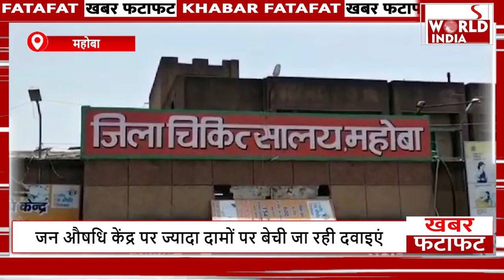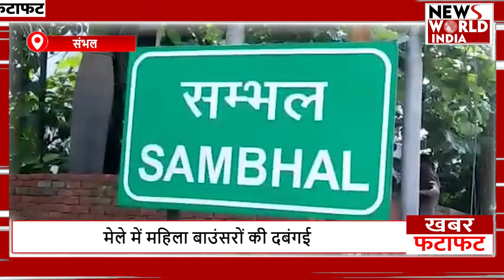फटाफट अंदाज में देखिए सभी बड़ी खबरें ! TOP NEWS